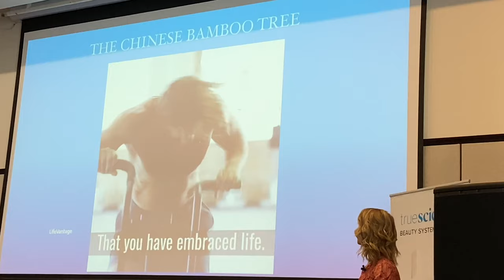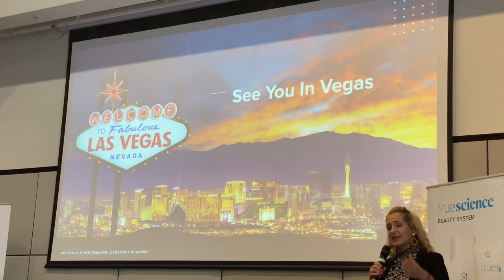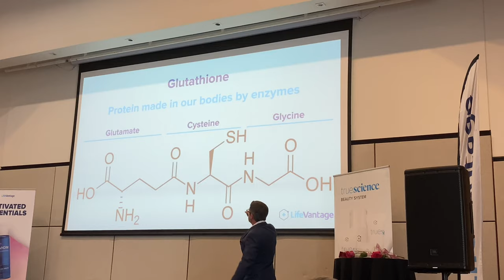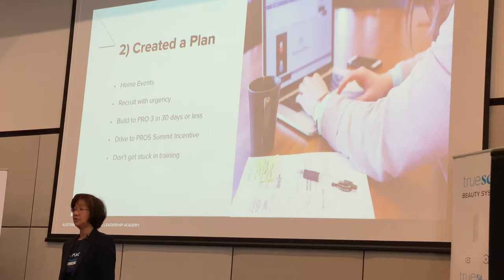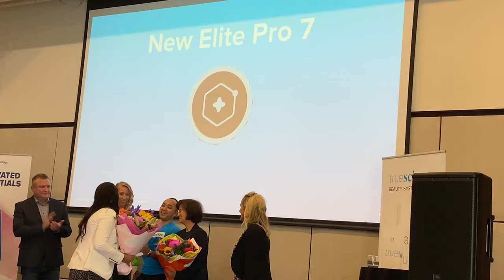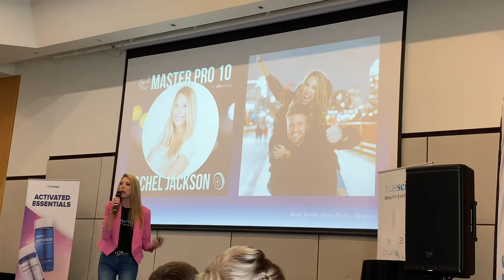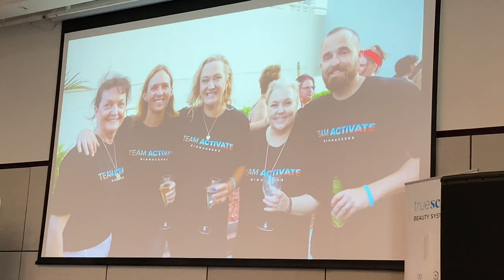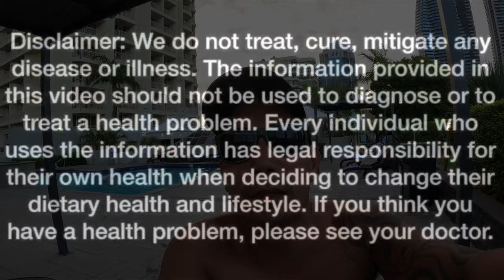DAY 2 LifeVantage Australia Leadership Academy -Gold Coast 2020 with Rachel Jackson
Day 2 Overview of Leadeship Academy in Gold Coast 2020.

Her story touched all our hearts bringing us to tears of sadness and joy from breakdown to breakthrough of becoming a successful women! ❤️